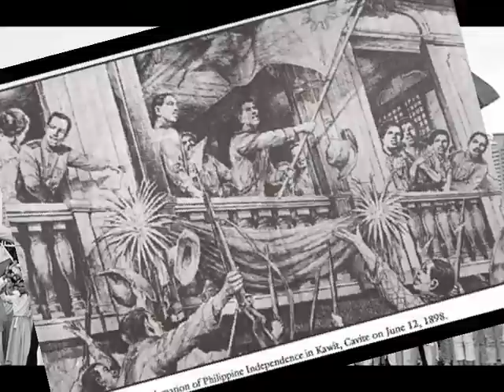Sigaw Pinoy - Zargon (Feat. KHOI)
Produced By Ryan Jay